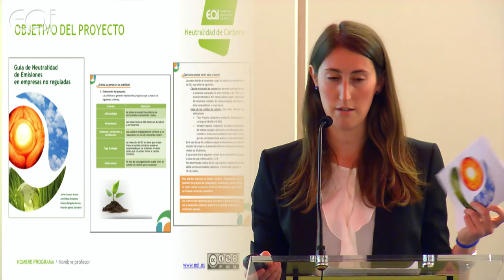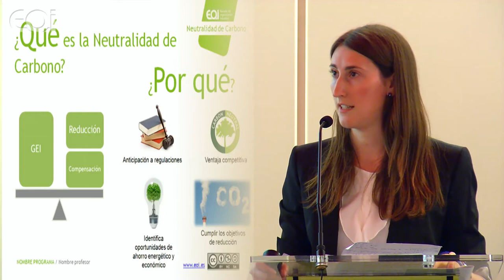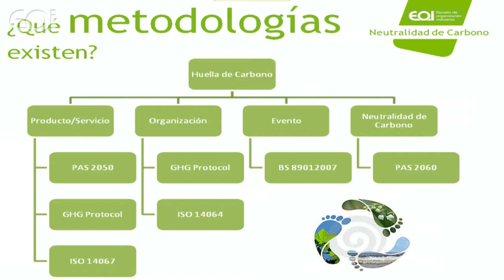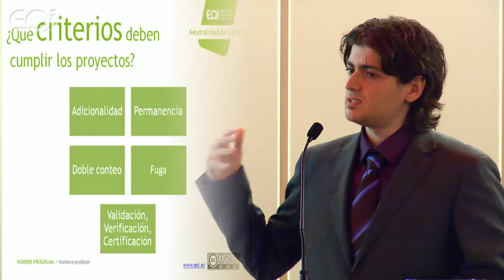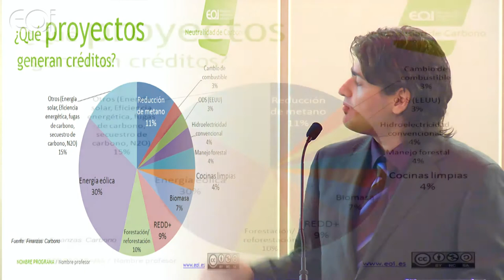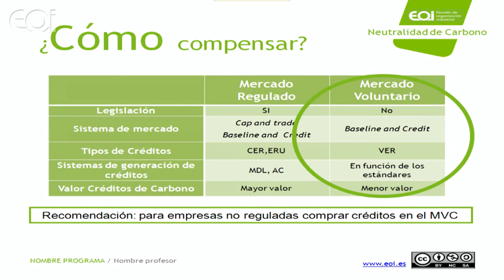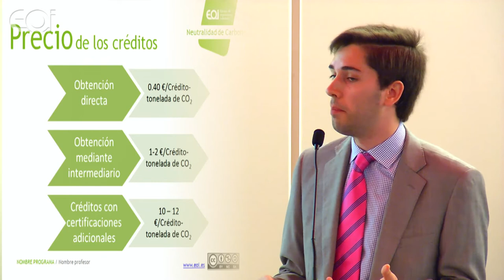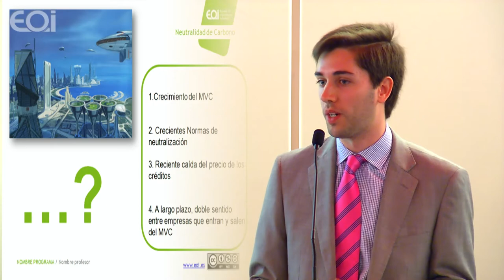Guía para la neutralidad de carbono en empresas no reguladas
Presentación de proyectos MIGMA 2013

Proyecto: Guía para la neutralidad de carbono en empresas no reguladas

Miembros:
Ane Bilbao
Salvador Javier Cavero
Ricardo Ágreda
Paloma Delgado

Comité evaluador:
Tutora: Juan José Freijo
Cristina Rey
Nieves Cifuentes
Marcos López-Brea